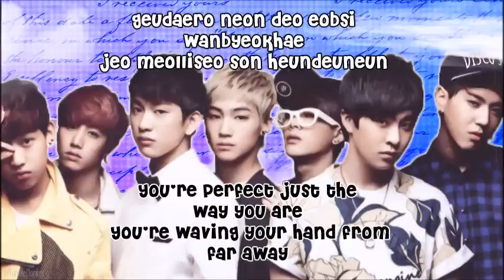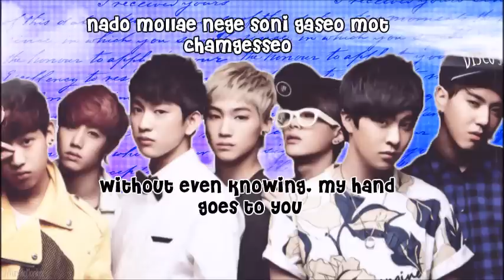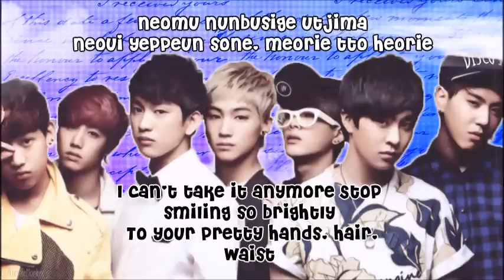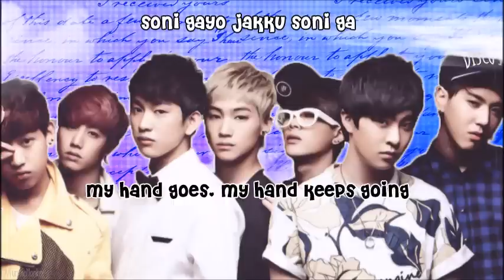GOT7 - 손이 가 (Take my Hand) (Romanized + English Translation)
Hey guys!
Been loving this song and was feeling creative with Photoshop so, enjoy!~
Leave any suggestions down below.